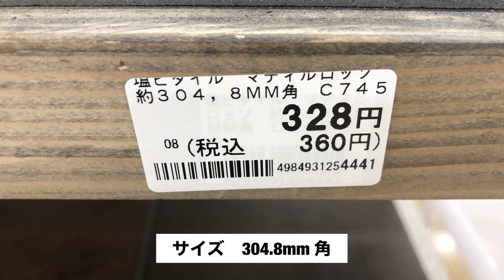#31 DIY トイレを改造する 後編(完成) renovate the restroom 2/2(Complete)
30の動画に続き、トイレを完成させることができました。
収納もしっかり作れ、トイレの備品はトイレで管理できるようになりました。
色合いもお気に入りでとても満足の出来です！